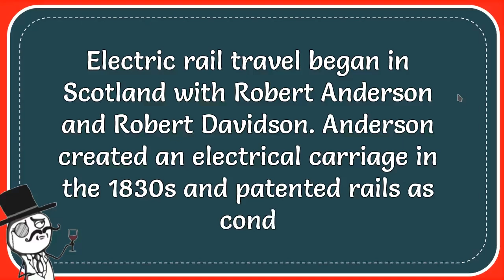The First Electric Locomotive Was Invented In Which Country?